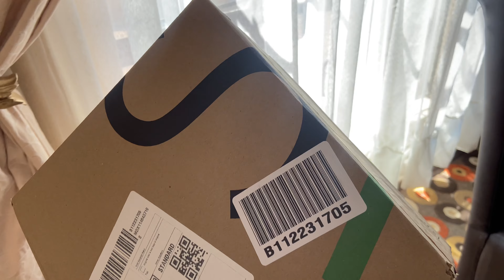weeklyvlog : Crocs, Mini Grocery Haul, Relaxed my hair & more| South African YouTuber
Hey My Loves, Welcome to my channel I am Buhlebenkosi Ngwenya but you can call me A.wholezulugirl Welcome to my channel if you're new here please do subscribe & If you're a returning subscriber welcome back my love! See you on my next video bye!💋

FAQ
Age: 21
Filmed Using: iPhone 11
Editing Software: CapCut